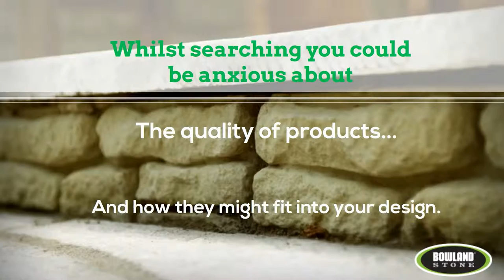Coping Stones in Manchester | 0162 557 4634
For more information regarding Coping Stones in Manchester

Coping Stones in Manchester

Coping stones are a classical architectural feature that have been around for centuries. These stones are primarily designed to protect and strengthen walls around your garden and property. These aspects of walls are often ignored in terms of their importance therefore it is important to understand their significance as well as the different materials that you can choose your coping stones to be made out of. In this article we will discuss the reasons that coping stones are used in walls as well as the benefits that using different types of stone offer to your walls. If you are looking for suppliers of coping stones in Manchester then do not hesitate to visit Bowland Stone today or give us a call on: .

Coping stones defend walling against the harshness of the elements being crafted to allow water to flow off of the walling when it is raining. Constant exposure to the sun and other elemental environments such as ice and snow can damage walling and copings serve as a component to prevent damage as much as possible. Coping stones also serve to strengthen walling as well as increase their durability and appearance. This ensures that your walling is protected as well as being able to conform to a specific design which makes coping stones a vital aspect of walling. It is therefore highly recommended that when installing walling or looking to enhance current walling; you consider the wide range of coping stones that are available to you.